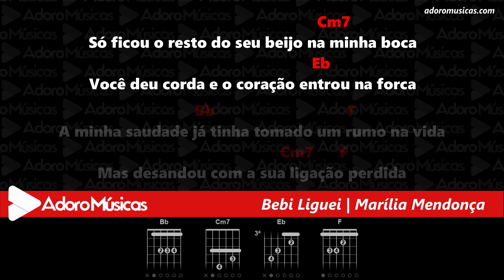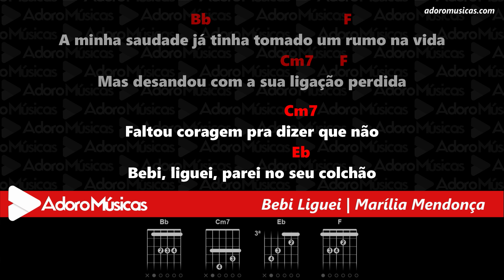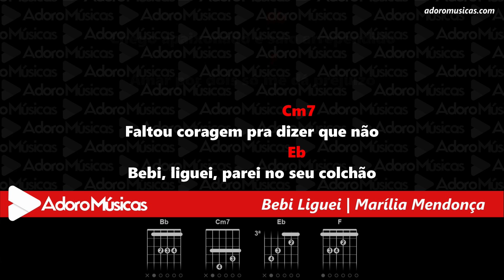Bebi Liguei (-1 Tom) Marília Mendonça (Todos os Cantos) | Playback + Cifra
Faça sua Assinatura Mensal, Anual ou Vitalícia em nossos Aplicativos Oficiais, Android, Windows e MacBook. e tenha acesso a nosso Playbacks Profissionais com Letras, Cifras e Opção de Mudança de tom, Baixe e Assine Faça Sua Assinatura Vitalícia Agora pelo Whatsapp 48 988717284 é tenha Acesso a Mais de 4Mil Playbacks Profissionais Com Cifras e Apps Exclusivos que Mostram a Cifra e tem opção de Alterar o Tom em Tempo Real(Acervo Mais Atualizado do Brasil) Cante e toque no violão Bebi Liguei Marília Mendonça | Playback + Cifra
Tenho acesso a esse e mais de 4 mil playbacks na nossas pastas de acervo de playbacks ecléticos, desde os mais antigos e consagrados aos mais novos lançamentos da música.